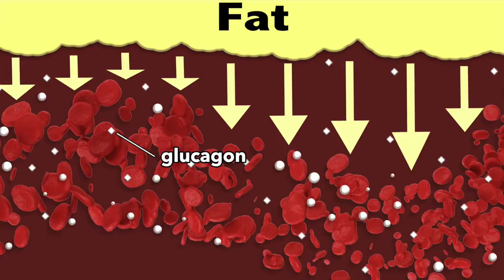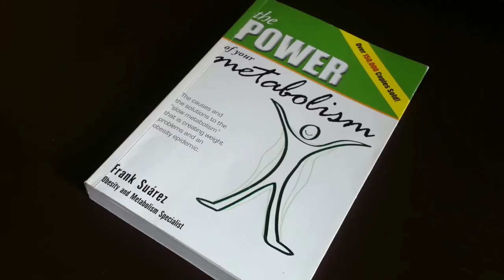Episode 30 - How Body Fat is Made